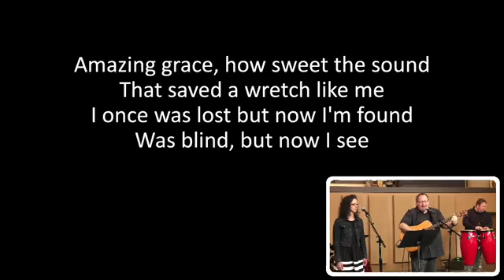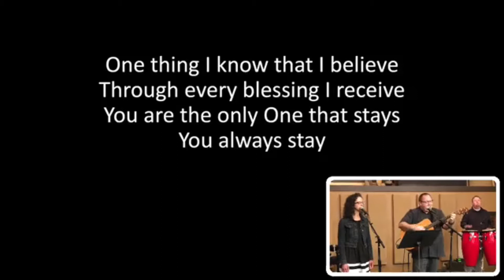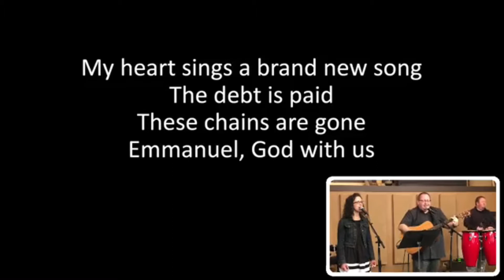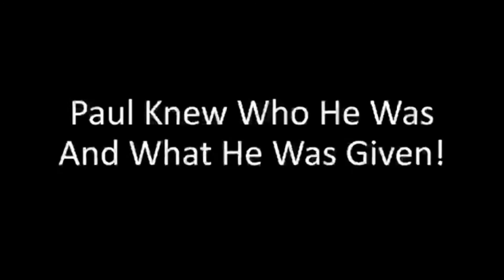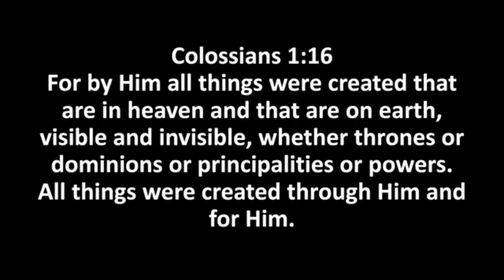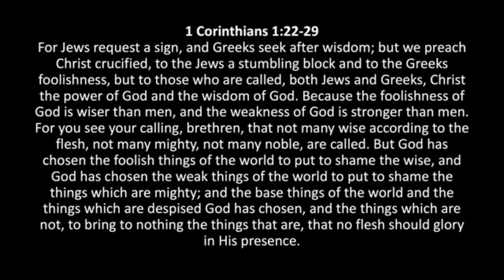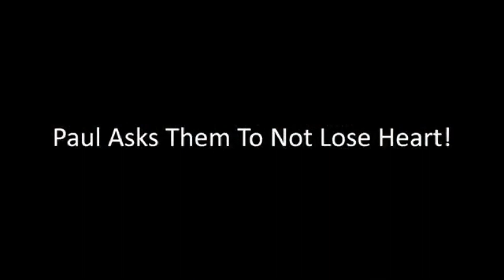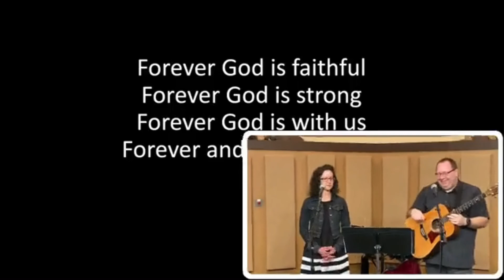CCKF Sunday Worship Service, April 19 2020, 10am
Sunday Worship Service with Brook and Doug Gates leading music and teaching by P. Russ King. Ephesians 3:8-13 Therefore Do Not Lose Heart!